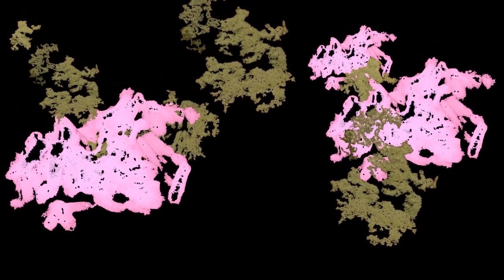Videostrand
Still live at Mayhem